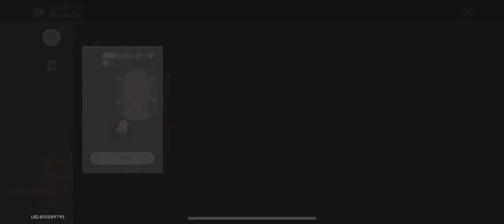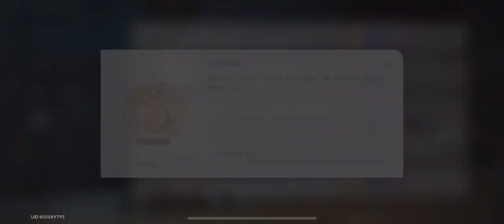スタレは神ゲーだがとりあえず進捗動画あげようとする(⌒꒳⌒)はつまらん(ﾟ∀｡)博物学ながぁい！